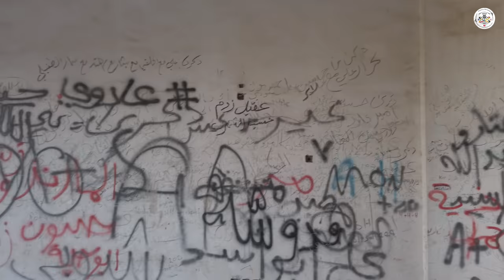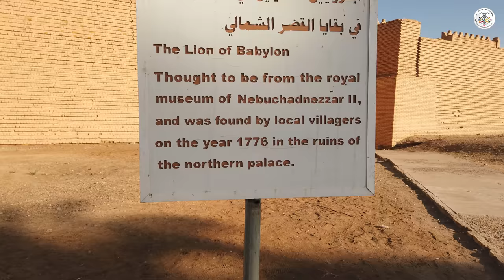[#194] PROHIBIDO entrar con las MOTOS en LAS GASOLINERAS- IRAK- Vuelta al mundo en moto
Seguimos viaje.

Movil Resistente Agua y caídas

Equipamento
Guantes Klim Mojave
Guantes Entretiempo/Invierno Kemi Moto
Botas Sidi Adenture 2
Reloj Vicente Casio G-Shock
Reloj Fernanda Swiss Military

Moto
Luz auxiliar Interphone 10w
Manetas plegables cb500x

Cameras
Gopro hero 6
Gopro hero 8
Gopro hero 9
Multimedia Gopro 9
Dron Mavic 2 Zoom

Camping
Termo GIVI 500ml